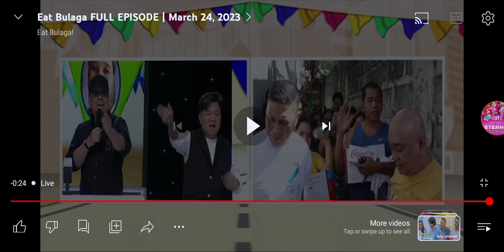Eat Bulaga! Laban o Bawi: Maja Salvador, magkakamit kaya ang 1 Million?